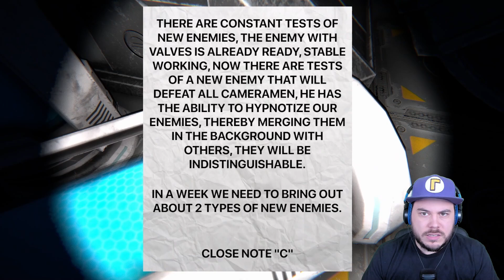This Skibidi Toilet Game Cost $1500 to Make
Did this Skibidi Toilet game REALLY cost $1500 to make? And more importantly... was it worth it?

Game downloads!